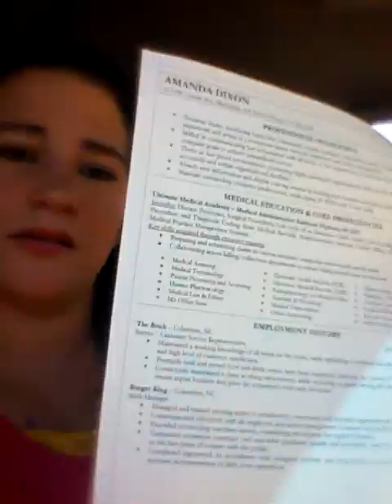Running Errands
Want to buy me stuff?
Amazon wishlist

Take Care, Much Love